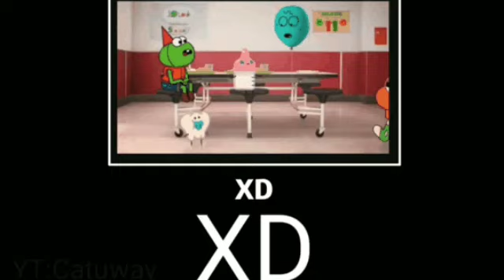teoriaconspirativapt17 la referencia nolorn en el maravilloso mundo de gumball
una referencia para adultos en el maravilloso mundo de gumball